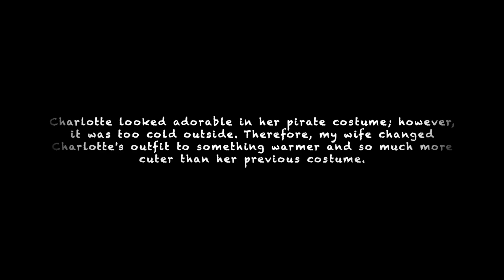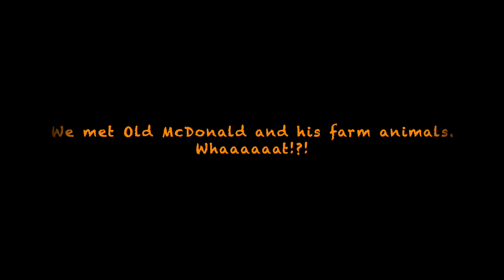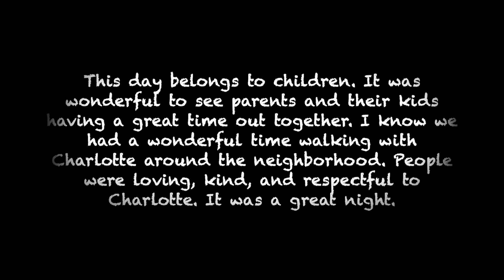Celebrating Halloween as a toddler.